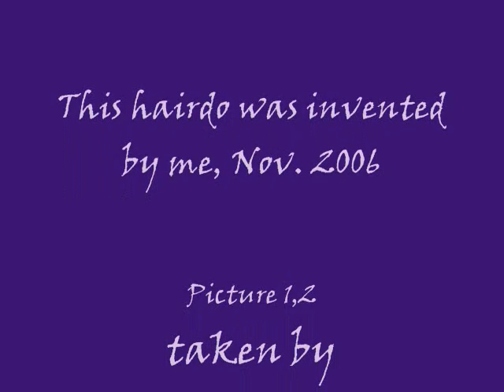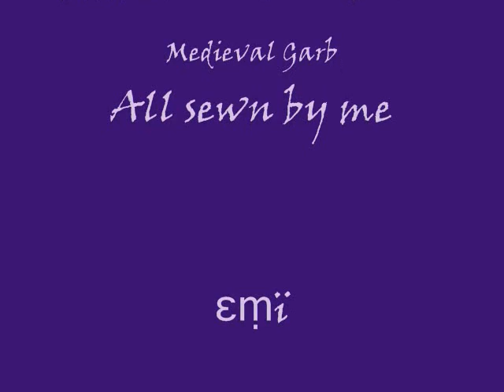Renaissance Bun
Hairtype: 1a/ M/ ii (8.8cm)
(stick straight/ Medium strands/ medium--higher overall volume)
Length: 109cm/ 43" Classic Length +
Texture: Slippery, stubborn, gets stringy easily

Hair was on day 9 after a wash.

I had the idea for this bun in 2006 when I tried getting my then hip length hair to stay in a twist...but the ends were wo long that I came up with a pretty idea of using them.